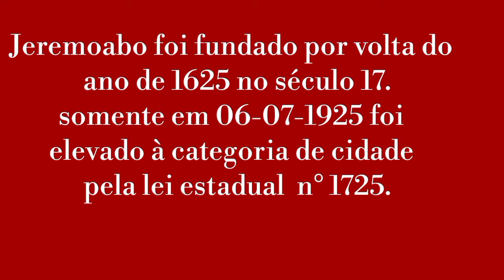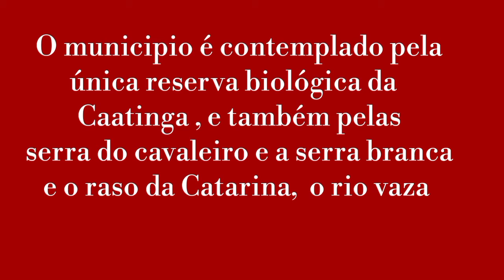JEREMOABO - BAHIA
Este vídeo apresenta o município de Jeremoabo, localizado na mesorregião do nordeste baiano, o município e sede da própria microrregião que é constituída por 5 municípios.

Visite nas redes social
Pagina do face book: Top City